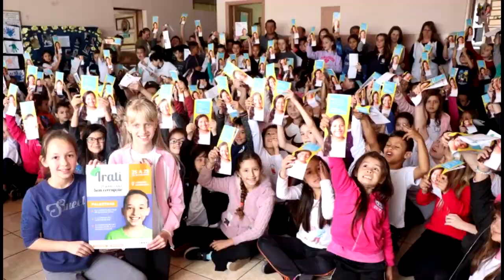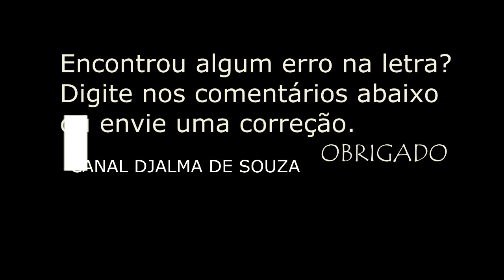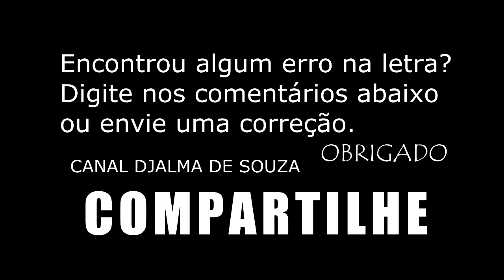IRATI - PR SÍMBOLOS DO MUNICÍPIO, BANDEIRA, BRASÃO, HINO, LETRA E MÚSICA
HISTÓRIA
Irati teve sua origem na vila de "Covalzinho". Na década de 1890, quando os trilhos da Estrada de Ferro São Paulo/Rio Grande do Sul passaram pela vila, foi ali instalada uma estação ferroviária que recebeu o nome de "Iraty". Isso fez a vila crescer e se tornar importante.

Posteriormente, o nome Covalzinho acabou sendo lentamente esquecido, ficando a vila conhecida apenas pelo nome da estação ferroviária. Em 15 de julho de 1907, já elevada a distrito, teve sua emancipação política decretada, desmembrando-se do município de Imbituva. O movimento foi liderado pelo Coronel Emílio Baptista Gomes, que veio a se tornar o primeiro prefeito do município.

Os primeiros desbravadores chegaram por volta de 1829, eram eles, Pacífico de Souza Borges e Cipriano Francisco Ferraz, dois moradores que residiam onde hoje se denomina Teixeira Soares, levaram quinze dias para conhecer o lugar e então retornaram para casa. A região onde hoje é Irati, pertencia aos índios Caingangues, ramo dos tupis, daí a origem de seu nome Ira, que significa mel e, ty, rio, ou seja, rio de mel, que foi escolhido, por volta de 1829 e 1830. (Orreda, 1981).

Irati era a denominação de onde atualmente é a Vila São João, e a região central era chamada de Covalzinho. As primeiras famílias que residiam em Irati, depois Irati-Velho e hoje Vila São João, teriam vindo de Palmeira, Imbituva, Lapa, Itaicoca, Assungui (hoje Cerro Azul), Campo Largo e Curitiba, a partir de 1909 em diferentes períodos da imigração chegam a cidade diferentes levas de imigrantes holandeses, ucranianos, alemães, italianos e poloneses que se estabeleceram onde hoje é o bairro Itapará. Cada etnia é responsável por parte da cultura local e suas influências podem ser vistos na culinária, dança, arquitetura e artesanato, assim como características distintas na população. (Orreda, 1981)

Inicialmente a cidade era distrito de Imbituva, os moradores tinham que passar por caminhos difíceis para pode resolver situações judiciais e pagar impostos, em 1907 começa um movimento pela autonomia do distrito, conquistada no 2 de Abril do mesmo ano, sendo assim Irati emancipou-se de Imbituva em 1907 e foi instalada em 15 de julho. A primeira sede da Prefeitura foi inaugurada em 1907. O prédio, em madeira, localizado à Rua 15 de Julho, entre as ruas Alfredo Bufrem e Coronel Emílio Gomes, funcionou até os anos 20, o prefeito na época era Emílio Baptista Gomes. (Orreda, 1981).

Em 1927, na gestão do prefeito Zeferino Sales Bittencourt, foi inaugurado o prédio em alvenaria, na Rua Coronel Emílio Gomes, a edificação existe até hoje, e é utilizada pelo Corpo de Bombeiros de Irati. Atualmente, a sede da Prefeitura de Irati localiza-se em frente a antiga sede da Rua Coronel Emilio Gomes, e foi inaugurada em 1963 na gestão do prefeito Edgard Andrade Gomes. (Orreda, 1981).

Formação Administrativa

De acordo com o IBGE, o distrito foi criado com a denominação de Irati, por Lei municipal de 25 de fevereiro de 1903, subordinado ao município de Santo Antônio de Imbituva, tendo sua emancipação em 15 de julho de 1907. Em divisão territorial datada de 01 de julho de 1960 o município é constituído de 04 distritos: Irati, Gonçalves Junior, Guamirim e Itapará. (IPARDES, 2020).

Área Área territorial: 1000,004km²
PREFEITURA MUNICIPAL: